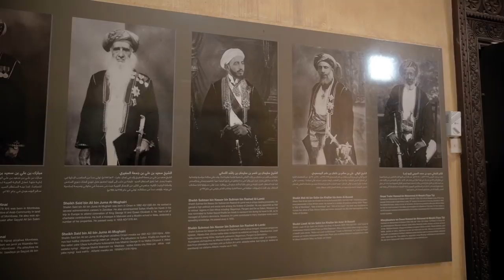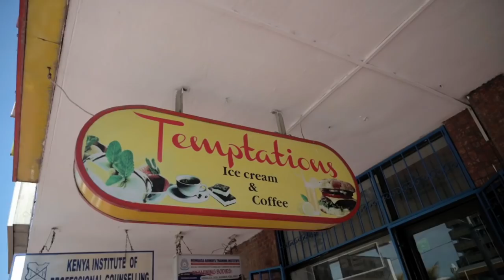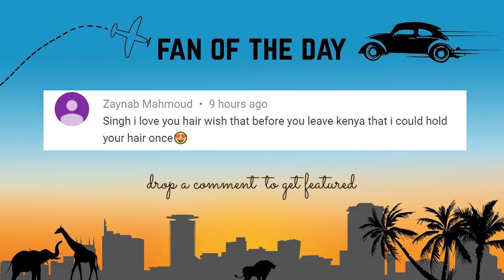How To Spend A Day in Mombasa, Kenya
How To Spend A Day in Mombasa

We were invited to the  beautiful city of Mombasa by a tour company called Almasi Tours and Safaris and they organized a fantastic tour of the city for us. This would be the perfect way to go about spending a day in Mombasa if you're looking for what to do here.

We did the following:
1. Visited Akamba Carving Industry
2. Visited Fort Jesus
3. Explored Mombasa Old Town and the general city
4. Ate the best ice cream ever.
5. Enjoyed the best street food ever.

Thank you so much Almasi Tours And Safaris for organizing this trip for us. If you want to check them out, follow this link:

My Vlogging Gear:
Small Vlogging Camera
Big Vlogging Camera
Wide Lens
Telephoto Lens